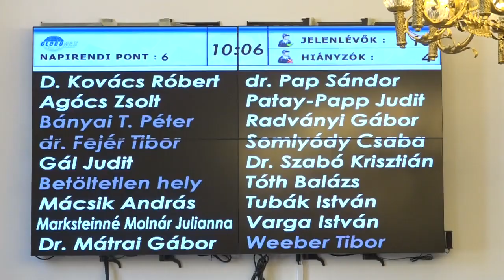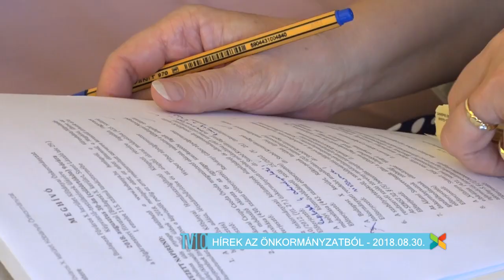TV10 Hírek az önkormányzatból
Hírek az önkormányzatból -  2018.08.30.